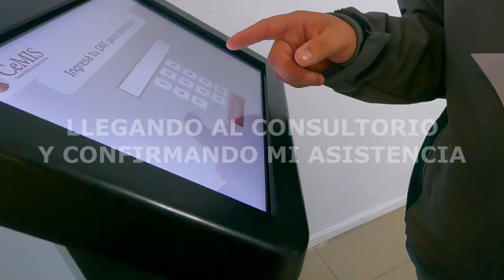Nos SORPRENDE esta CIUDAD 🇦🇷 Hermosa la COSTANERA de VIEDMA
Llegamos a está ciudad de Argentina y nos ha sorprendido la limpieza de la costanera de Viedma, este video es parte 1 y les mostramos nuestras andanzas por está bella ciudad.